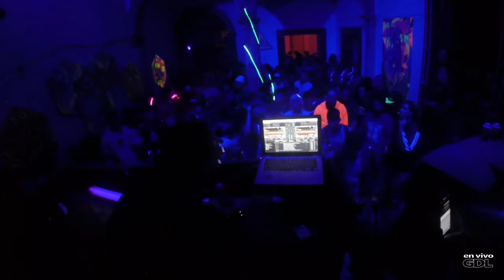Little Moonshine GDL presents: Breathead, DJ Pollyfonika & Z-Cat Live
Evento indoor de Psytrance & Progressive con un line up estelar digno de los mejores dancefloors alrededor del mundo.
Lisergica 25 presente en la decoracion
Gracias por invitarnos.